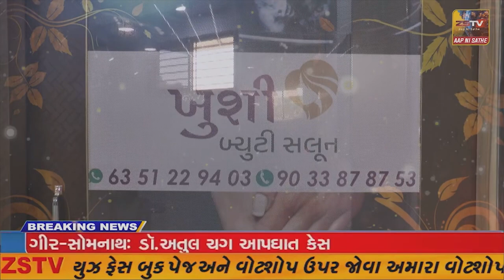માંગરોળ લુહાર સમાજ દ્વારા ત્રણ દિવસીય મુર્તિ પ્રાણ પ્રતિષ્ઠા મહોત્સવનુ ભવ્ય આયોજન